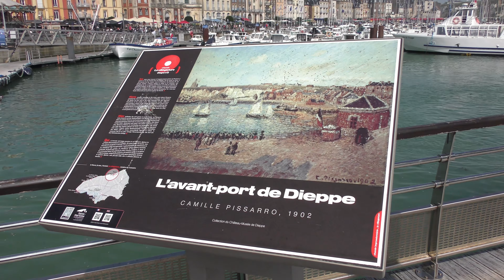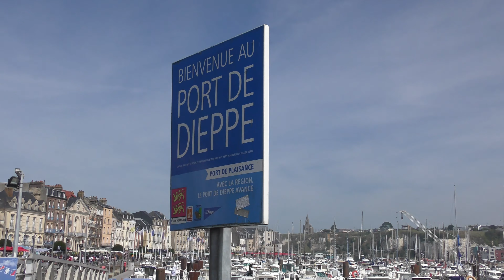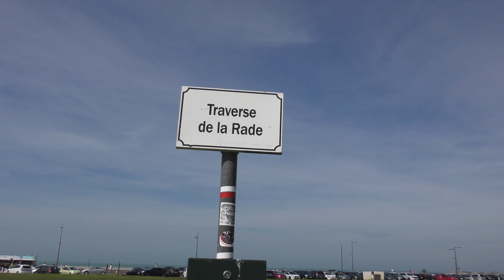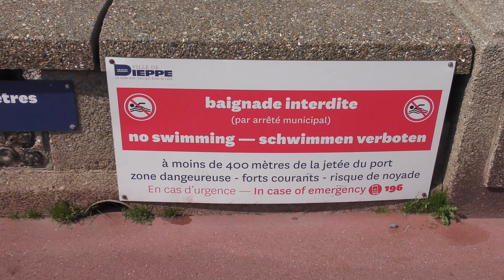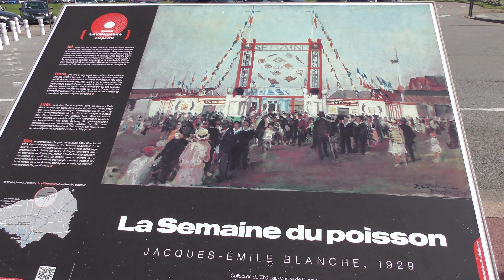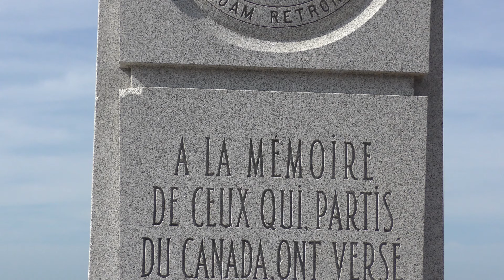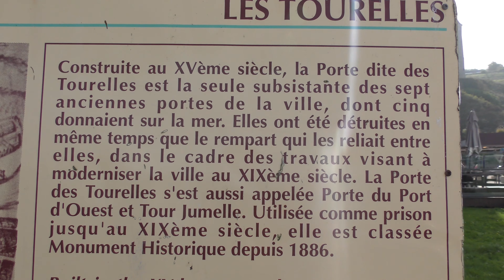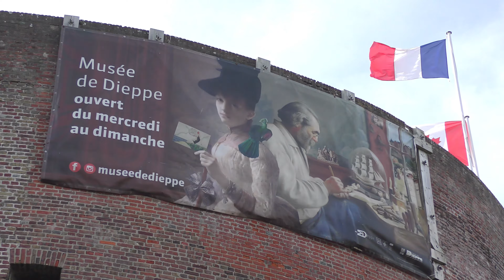DIEPPE (SEINE-MARITIME) - DU PORT DE PLAISANCE AU CHÂTEAU-MUSEE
Balade sur le quai Henri IV,le long du port de plaisance,sur la jetée et la plage puis visite de l'église Saint-Rémy.Montée au château pour le panorama sur la ville.